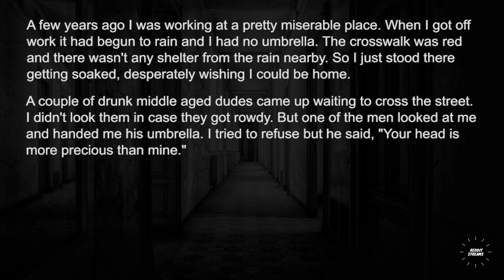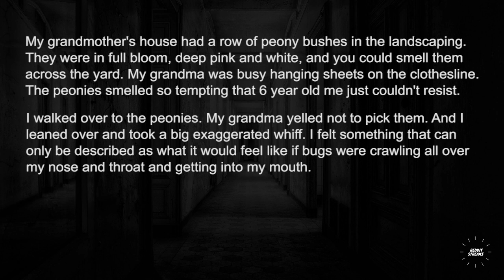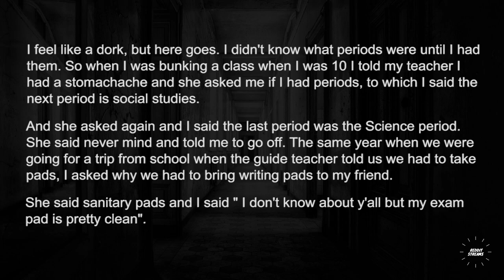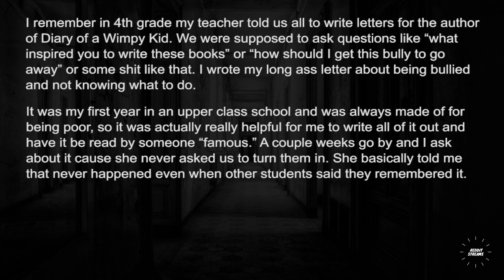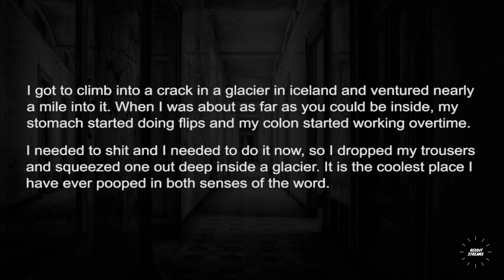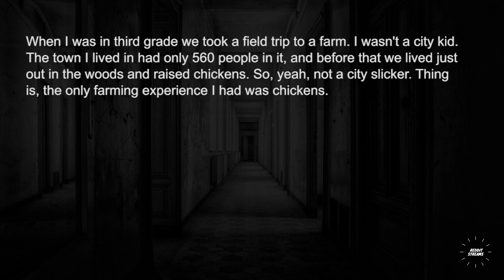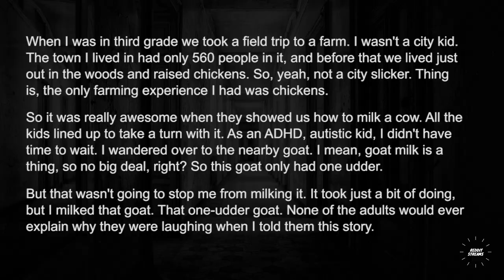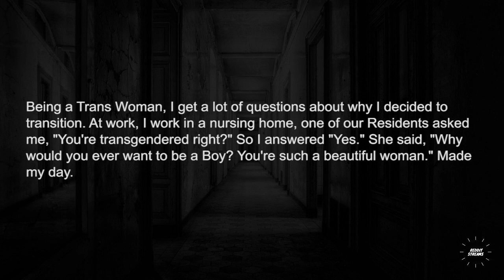What's a story that you really want to tell ? - Askreddit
What's a story that you really want to tell ?